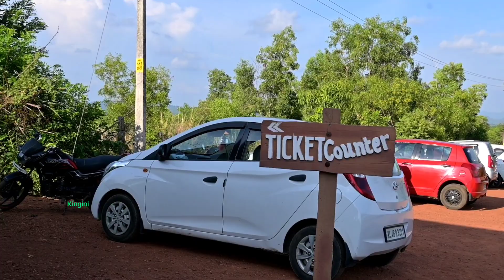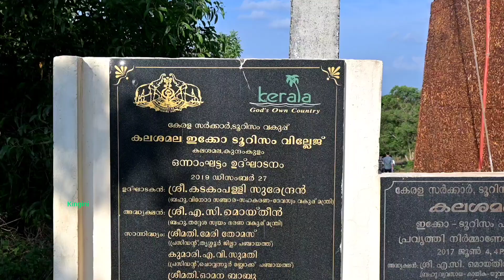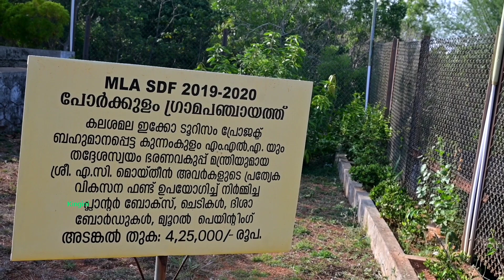നരിമട | കലശമല | കല്ലായിക്കുന്ന് | അകതിയൂർ | കുന്നംകുളം | Narimada | Kalashamala | Kunnamkulam